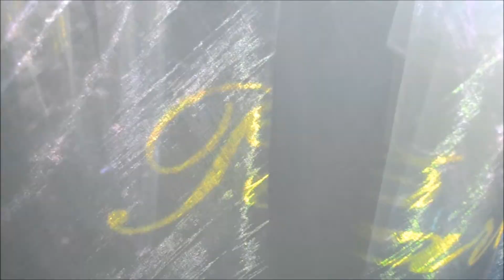Projecting Film Onto Fabric Close Up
Looking at the textural elements in the light on the fabric.